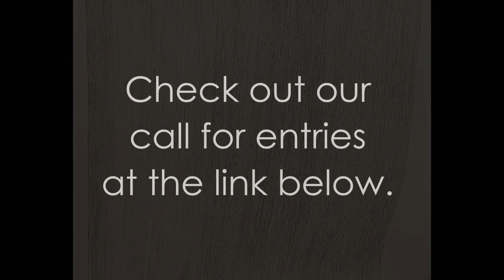Vibrance Accepted Artists Linus Art Gallery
Vibrance Call for Entries
Color gives us depth in our life. In this call for artist submissions we asked to see vibrant, colorful artwork with hues that are mesmerizing.

The Accepted Artists from the Vibrance Call for Entries are:
• artist Amy Stone from Seattle, Washington: Mixed Media
• artist Barbara Mosher from San Diego, California: Acrylic
• artist Cheryl Levin from Bala Cynwyd, Pennsylvania: Pencil On Pastel Paper
• artist Dolores Kiriacon from Palm Beach Gardens, Florida: Photography
• artist Jennifer Lewis from Tucson, Arizona: Acrylic
• artist Jocelyn Young from Placentia, California: Photography
• artist Julie Isaac from Fayetteville, Arkansas: Photography On Canvas
• artist Kelly Burke from Baltimore, Maryland: Oil Bar
• artist Laura Graveline from White River Junction, Vermont: Encaustic
• artist Maria Rebelo from Wilmette, Illinois: Archival Digital Print
• artist Mark Dierker from Dubuque, Iowa: Photography
• artist Minako Yamano from Saitama, Japan: Mixed Media
• artist Patricia P Schnepf from Shoreline, Washington: Photography
• artist Petra Jaenicke from Fränkisch-Crumbach , Germany: Photography
• artist Pooja Pittie from Chicago, Illinois: Oil And Acrylic
• artist Richard Barnett from Oak Park, California: Oil
• artist Robbi Ling Montgomery from Mundelein, Illinois: Photography
• artist Scott Herndon from Washington, District Of Columbia: Photography
• artist Shari Emme from Arlington Heights, Illinois: Photography
• artist Sophie M Cook from Singapore , Singapore: Oil On Board
• artist Wayne Vann from Helotes, Texas: Tempera
• artist Winifred Breines from Brookline, Massachusetts: Watercolor